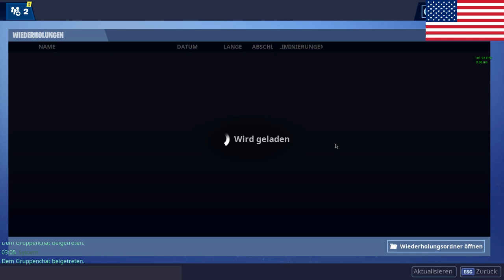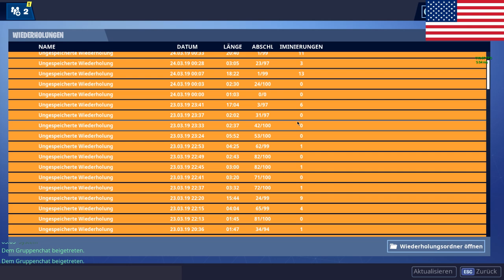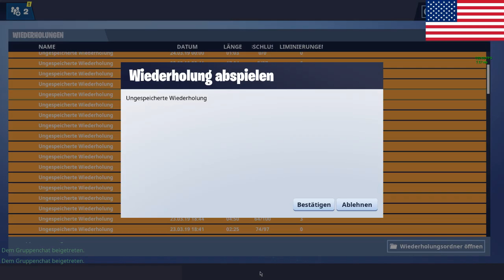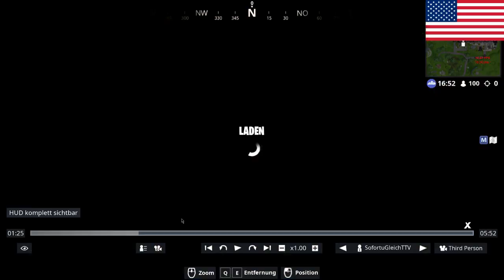FORTNITE SCHWARZHERZ TURNIER AUF NAE SERVER - PART 2 (GAMEPLAY)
Spielernamen:
HerrGleichYT
SofortuGleichTTV